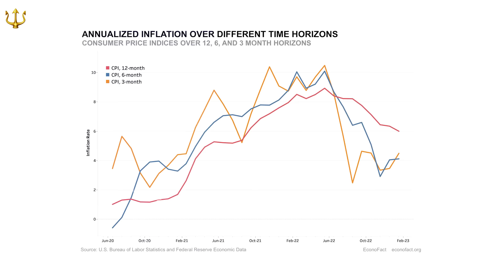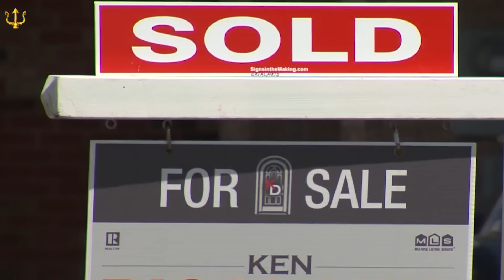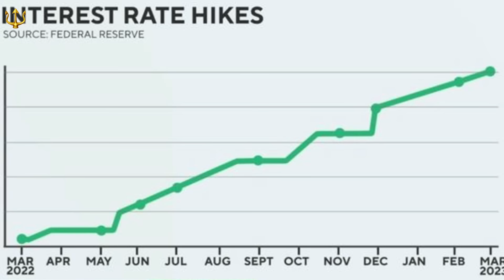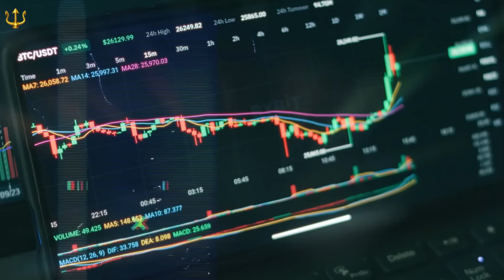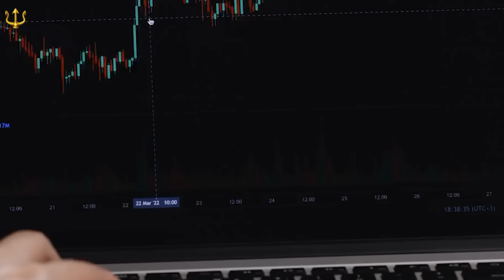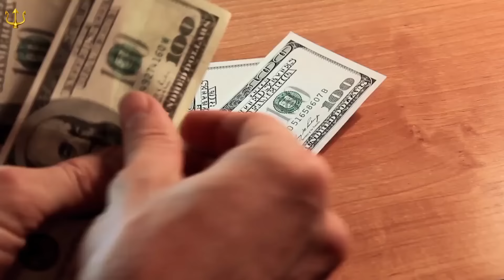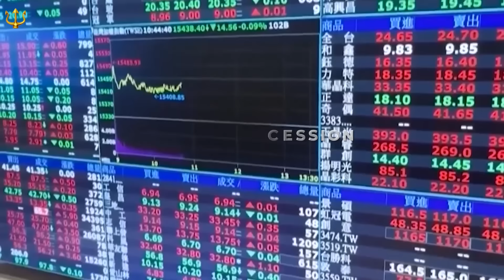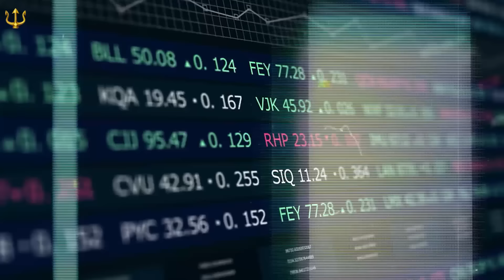Fed Increasing Interest Rates Is About To Cause MASSIVE Rug Pull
There is growing concern about the Federal Reserve's decision to raise interest rates. Initially, this decision was seen as a necessary step to fight inflation, but now it is causing anxiety that could destabilize the economy.
This decision had a ripple effect throughout the markets, leading to a mass exodus of billionaires and institutional investors who fear that the economy is about to take a hit. In fact, the economy is being pushed to its limits, and a severe recession is imminent. This raises concerns about the effects of the Fed's interest rate hike, its impact on the economy, and the general state of economic affairs.